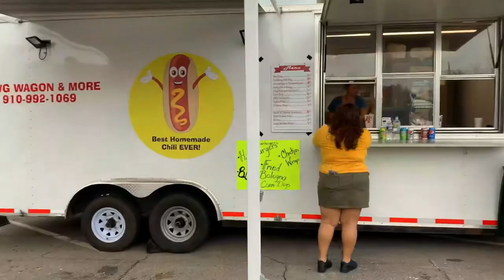Seaboard Festival 2021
The 39th Annual Seaboard Festival in Hamlet returns on October 30, 2021! Join us on Main Street in downtown Hamlet to celebrate one of Hamlet’s favorite traditions!